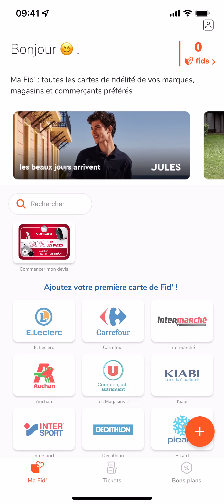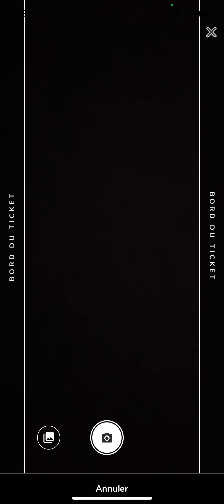Comment gagner de l'argent en scannant ses tickets de caisse sur Fidme ?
Gagner de l'argent en scannant ses tickets de caisse sur Fidme rapidement et simplement !